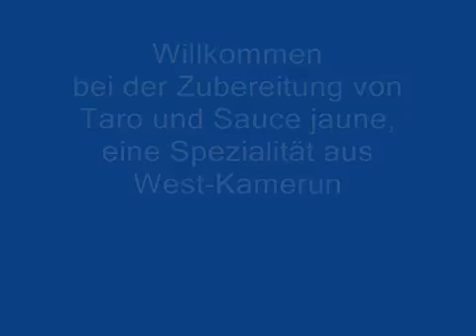Taro et Sauce jaune Preparation et Cuisson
comment faire un plat camerounais. de la preparation a la table. La video de la cuisson du Taro à la sauce Jaune. qui se mange avec 2 doigts de preference le pouce et l'index.
bonne appétit